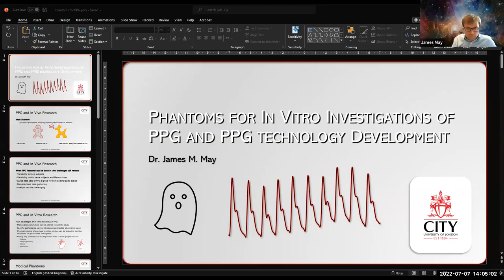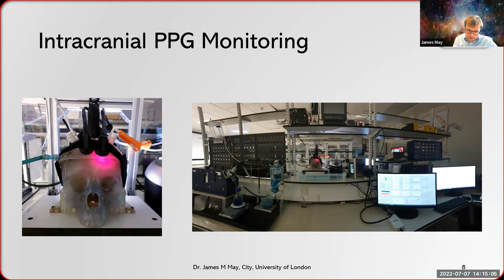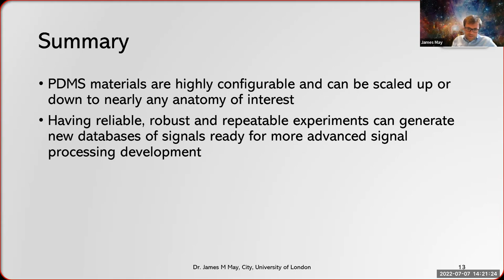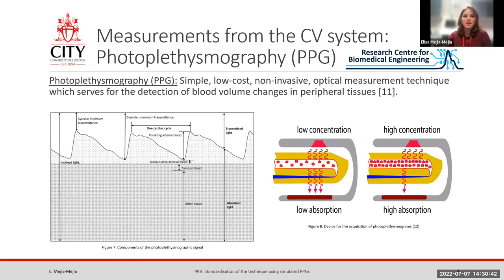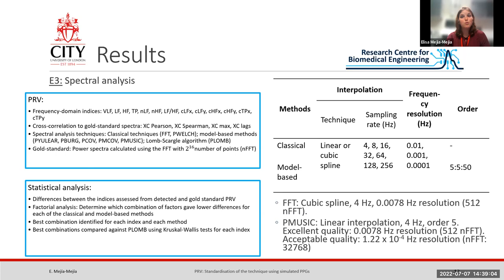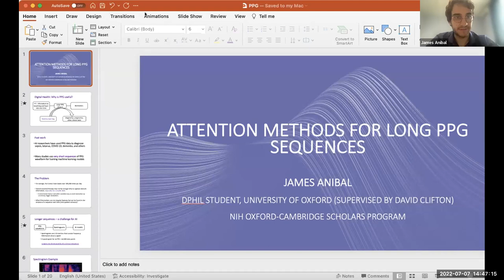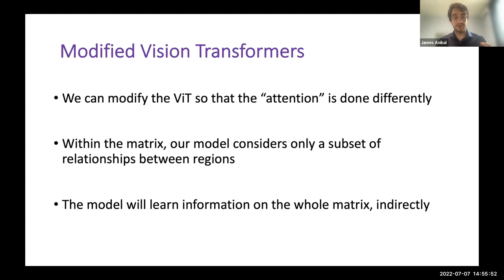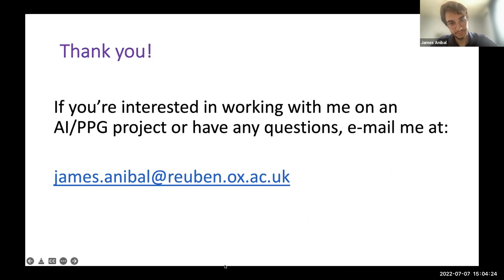Webinar: Developments in Photoplethysmography